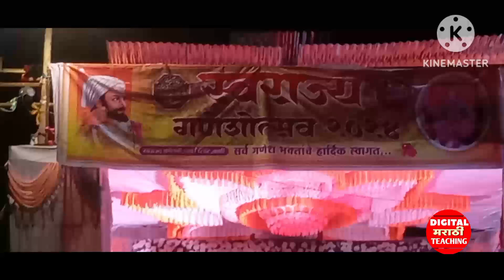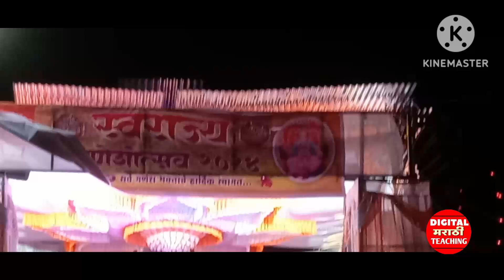गणेश उत्सव सांस्कृतिक कार्यक्रम